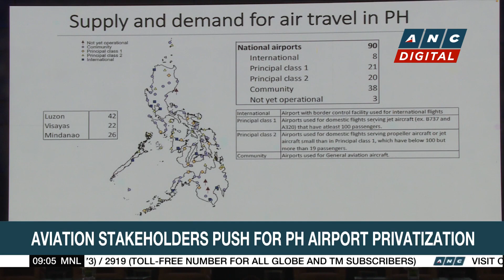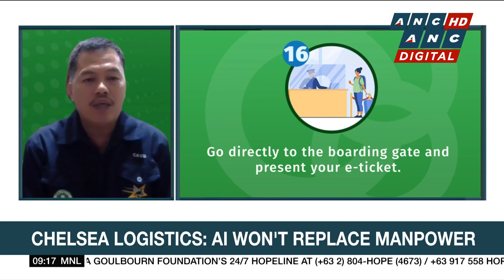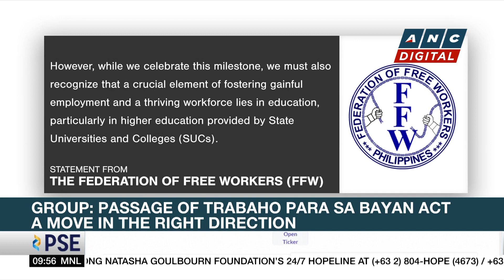Experts cite Mactan-Cebu International Airport as good PPP model | ANC